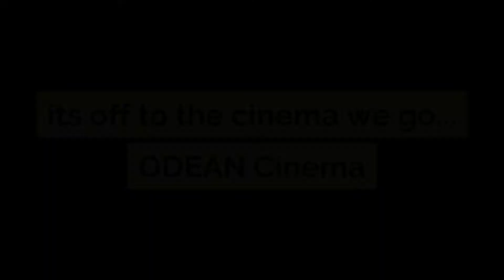Ailey film review | Alvin Ailey American Dance Theatre [part 2]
Ailey film review part 2 - Come to Odean cinema with me and my aunt, and listen up to our review on the amazing Alvin Ailey and about his successful company, Alvin Ailey American Dance Theatre (AAADT). Sorry (not sorry), it has taken me an entire month to publish this vlog.

0:00 - Who are AAADT?
0:35 - Come to Odean cinema
1:36 - Instant review
3:51 - My aunt's honest review
6:44 - What next?

A B O U T  T H E  F I L M  [documentary]
"Alvin Ailey was a visionary artist who found salvation through dance. An immersive profile of ground-breaking and influential choreographer Alvin Ailey, founder of Alvin Ailey American Dance Theater. Sensorial and archival-rich, AILEY captures the brilliant and enigmatic man who, when confronted by a world that refused to embrace him, was determined to build one that would"

I N  T H I S  V I D E O [Useful Links]

This channel is all about my dance, entrepreneurship and lifestyle. I am here to empower dance and creative work. I am a dance producer, blogger and podcast host. Based in the UK and beyond...

A F F I L I A T E  L I N K S  B E L O W